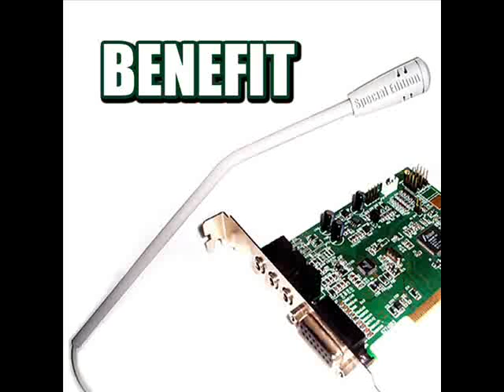Benefit - Something Wicked Comes This Way ( With Lyrics)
[Benefit]
A microphone has grown out of my wristbone
I've lost control of my vocal tone, spitting this sick poem
I'm possesed by hip-hop's delivering spirit
I fear it because my hand is constantly scribbling lyrics
I can't eat, or even sleep in my bed
Tormented because a beat will always creep in my head
I can't listen to a drum loop without timing it
Can't hold a conversation without rhyming it
I walk down the street and my brain's known to rattle
Because I'm thirsty as hell for a mother f**king battle
I have no TV, already broke it in three
Because I turn it on to see another whack MC
I have lyrics in my head, they always stop and then go
I constantly daydream about rocking a show
Write my rhymes all my life as it begins and ends
Broke as f**k cause I'm always out purchasing pens

[Blitz]
I'm the analyst, observe all angles of existance
The last dime in the dollar, completing the sentence
The ninety other pennies tossed through the wormhole
Worthless as the bitch dancing naked on the pole
I've seen twenty different worlds, at least eight dimensions
I'm better than an ameteur, repends instead of pensions
Who's the next worthless soul ready to stand up
Thinking they got the Holy Grail but they're sipping the false
cup
Lately I've been spotting, on the words of the rotton
With my looking glass, and hands to the upper class
Groups of blinded ones gather at a steeple
I label it an meeting place for meaningless people
Coalitions of hard rocks living without purpose
I sarcastically attack with the one man word circus
A surface of slippery ice, a dangerous crack
In the path of the ones who walk with their minds slacked

[Lawson]
Verge in the microphone, you begin to panic
Because I'll make the crowd seem the like the Atlantic that your
style is
frantic
It's so whack the store banned it
Had people covering their ears saying I can't stand it
My style is so fly you can't land it, I bring the supply because
people
demand it
My rhymes stand alone like they were a bandit
Three hundred and sixty degees and my CD's outstanded
It's so smooth it feels like it was sanded
Figures of speech make me smile like you were on candid
I'll pass you like you're a hand-it
When I come with rhymes that punch like a fist
Taking your microphone so fast cracking the bones in your wrist
Seperating you from me like mist
Eliminate the competition, by spitting from every dimension
mentioned
Benching emcees for flenching as I build up tension
Clenching the number one spot
Leaving your body to corrode and rot, to corrode and rot

[Rek]
Pass me the mic, I'll ignite like the birth of a constellation
Spit rhymes without hesitation, poetic devestation
Hip-hop's my love and recreation
Causing me to rise like elevation, syllables slice causing
decappitation
I hold the mic tight enough for strangulation
Getting technical like a calculus algorithm is my precision
Rhyme angle like pereputal vision
Code like red, I drop lines like a clumbsy cokehead
Judge like Dredd, countdown till the twelve hour has begun
I'm the one, the chosen son, I'm an odyssey like space, 2001
A new day has begun and the weight on my shoulder outweighs a
ton
And always when I rhyme, something always wicked this way comes